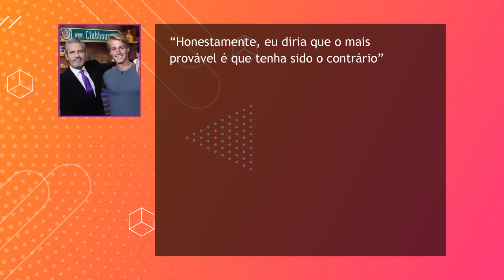MICAH DÁ A ENTENDER QUE OLIVIA TRAIU ETHAN | BEM-VINDO À FAMÍLIA PLATH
Na semana passada, eu anunciei a notícia de que Ethan e Olivia não são mais um casal. Mas essa história ainda não acabou, porque outros membros da família começaram a ser questionados sobre o assunto. Um desses integrantes foi o Micah, que participou de um talk show e foi perguntado sobre o divórcio do irmão.